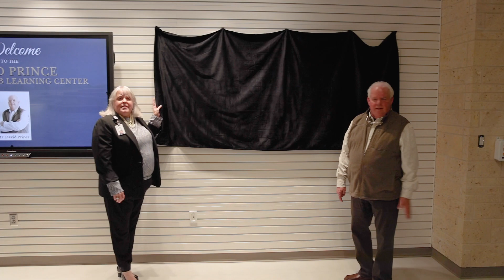Discovery Lab Naming Ceremony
On January 9, 2024, EMS ISD held a naming ceremony.  Jane Weaver and David Prince are now the namesakes for the Discovery Labs in the EMS ISD Administration Building.